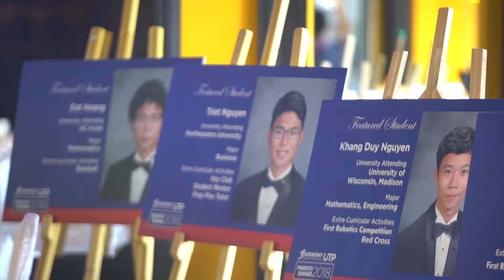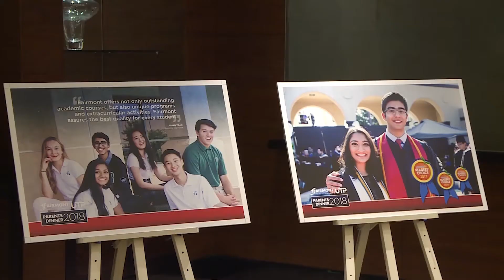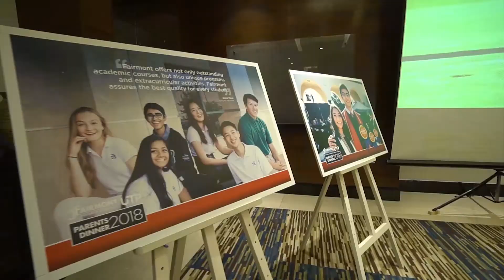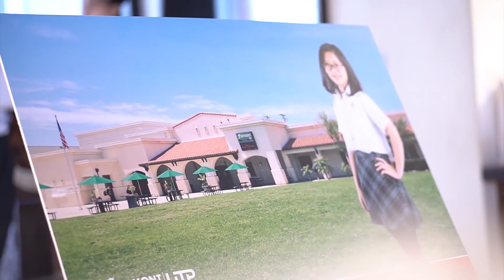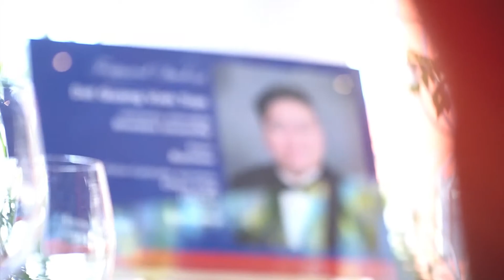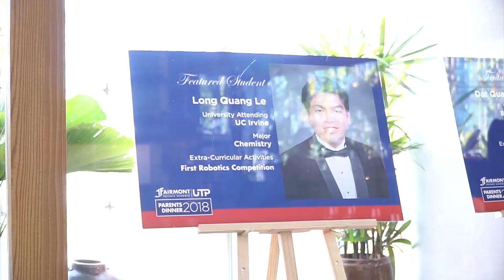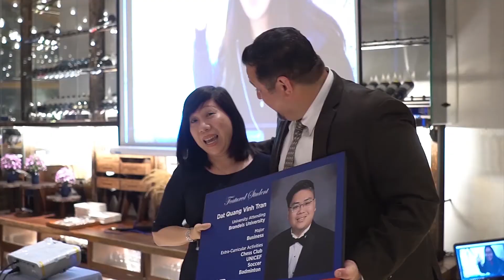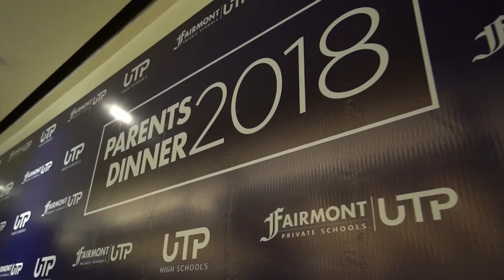Parents Dinner 2018 Recap - UTP Vietnam (Fairmont Preparatory Academy)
Every year, Fairmont Private Schools and UTP host celebratory dinners for the students, parents, and family of those students in Vietnam that attend Fairmont Preparatory Academy in Anaheim, California.

This year's Parent Dinners took place in May 2018 in Da Nang, Hanoi, and Ho Chi Minh City.

"What really makes us feel reassured about sending our child abroad to [Fairmont Prep] is that she has found her second home there. She feels happy every single day there. It's thanks to the school environment that she has grown to reach her full potential."
-Mrs. Truong, Parent

Located on the historic Stanton Estate in Anaheim, Fairmont Prep is a nonsectarian, WASC-accredited high school that attracts students from throughout Southern California and the world. Fairmont has a 100% college placement record, with 85% attending top 100 schools. The school offers an unparalleled 25 AP classes, college level math curriculum, International Baccalaureate (IB), the Advanced Science and Engineering Program, and the International Business Program. Fairmont Prep's unique blend of technology, individualized academic and college counseling, diverse student body and faculty deliver a global viewpoint to students.

Fairmont Private Schools offers specialized preparatory language coursework and student services to international students. This allows international students to maximize their time in acquiring their language proficiency while taking the necessary credit-bearing courses they need to graduate.